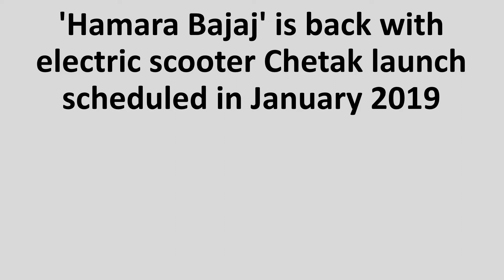Bajaj Chetak Electric Scooter | Hamara Bajaj - Chetak Electric Scooter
New Announcement of Bajaj Electric Bike. Chetak Scooter is back. Selling will start from 2020